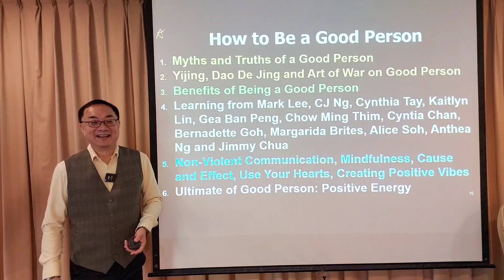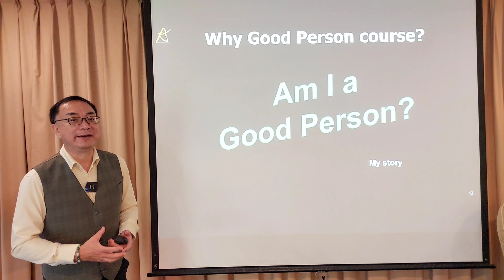Am I a Good Person? How to Be A Good Person